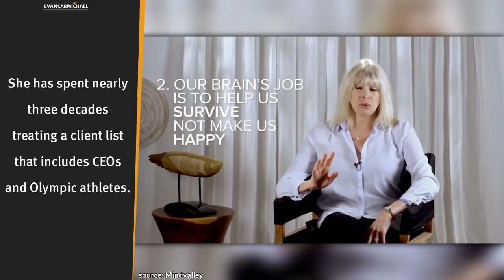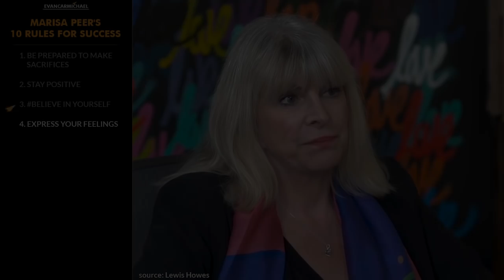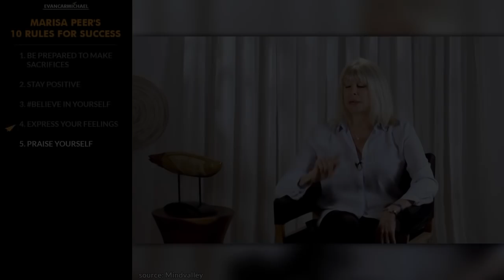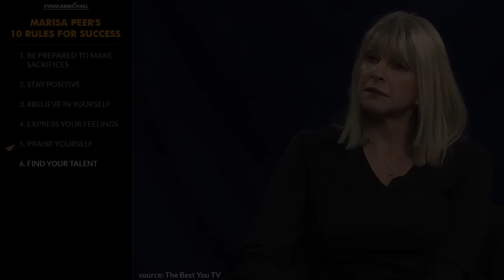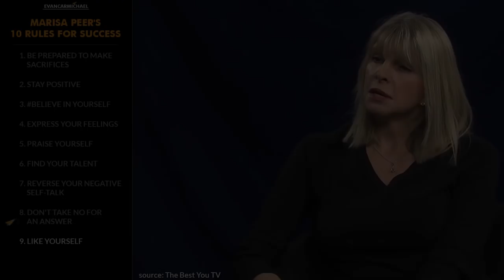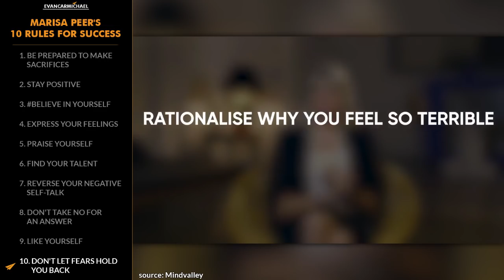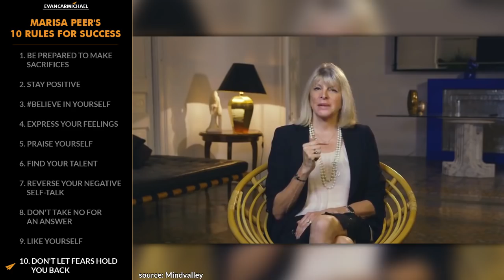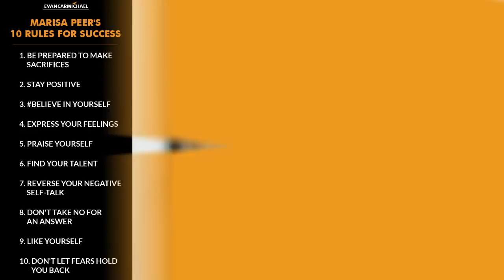How to Build Unshakable BELIEF in Your TALENTS! | Marisa Peer | Top 10 Rules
✎ Marisa Peer's Top 10 Rules for Success. Need motivation? Watch a Top 10 with Believe Nation! Grab a snack and chew on today's lessons from a woman who went from growing up as a teenager that struggled with eating disorder for 20 years, working as an aerobics instructor, to becoming a successful psychotherapist and hypnotherapist, and a best-selling author of four books! She's Marisa Peer and here's my take on her Top 10 Rules for Success!

📜 MARISA PEER'S RULES 📜
1. Be prepared to make sacrifices
2. Stay positive
3. Believe in yourself
4. Express your feelings
5. Praise yourself
6. Find your talent
7. Reverse your negative self-talk
8. Don't take NO for an answer
9. Like yourself
10. Don't let fears hold you back
11. BONUS - Find your confidence

1) What negative self-talk are you saying regularly?
2) What 3 things can you praise yourself for?
3) What talent do you have that you're most proud of?

✎ More about Marisa Peer. She struggled with eating disorder for 20 years. She has spent nearly three decades treating a client list that includes CEOs and Olympic athletes. She's a Therapist & Pioneering Hypnotherapist Trainer. In addition to being a national magazine columnist, she has appeared on major media outlets. She's a best-selling author of four books. She's a highly sought-after speaker. She has appeared on countless television programs and news channels. She's listed in the Tatler guide to Britain’s 250 Best Doctors.

Cheers,
Evan